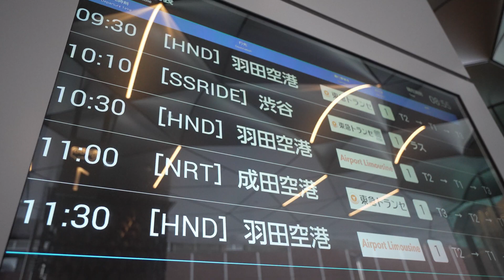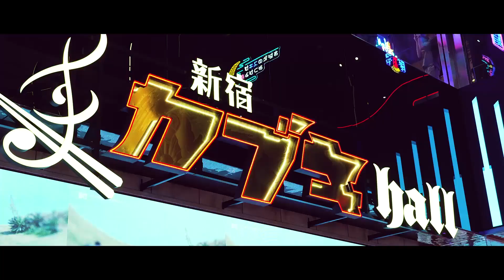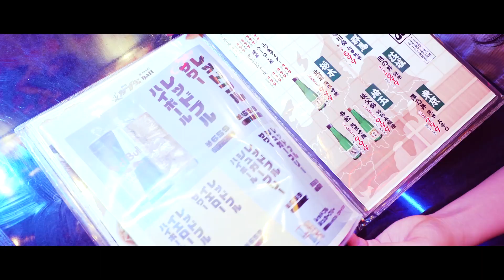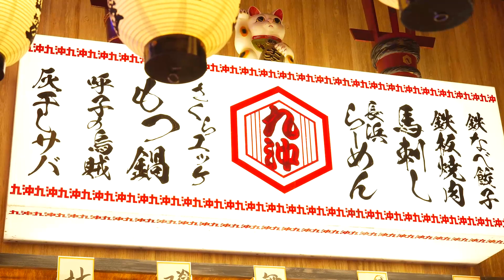Tokyo Shinjuku New spot!I went to Tokyu Kabukicho Tower!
A new spot in Shinjuku Kabukicho! I will introduce Tokyu Kabukicho Tower!
Tokyu Kabukicho Tower, which opened on April 14, 2023, is a popular new tourist spot!
We will introduce spots such as hotels, entertainment facilities, and movie theaters, so please take a look!
※Information at the time of filming may differ from the present

▼Introduction to Tokyu Kabukicho Tower▼
《contents》
00:00 Opening
00:23 TOKYU KABUKICHO TOWER
00:36 Access・Floor introduction
01:09 Shinjuku Kabuki hall～Kabuki Yokocho
04:52 namco TOKYO
06:05 HOTEL GROOVE SHINJUKU,APRKROYAL Hotel
06:56 BELLSTAR TOKYO,A Pan Pacific Hotel
07:53 Ending

▼Performer▼
《KOKO/Yuka Kokoma》